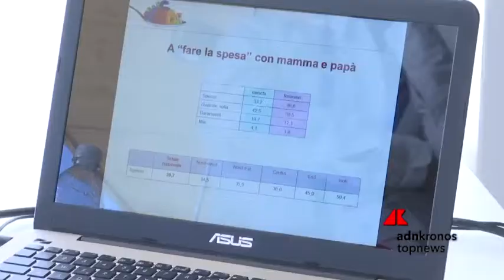Consumo consapevole...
La Coop porta a Expo 'il cibo della mente' per un consumo consapevole e svela le abitudini alimentari dei giovani. Ospite d'eccezione il cantautore e professore di letteratura Roberto Vecchioni.